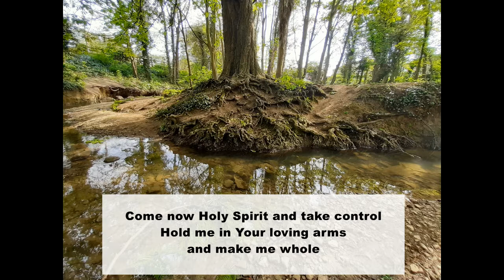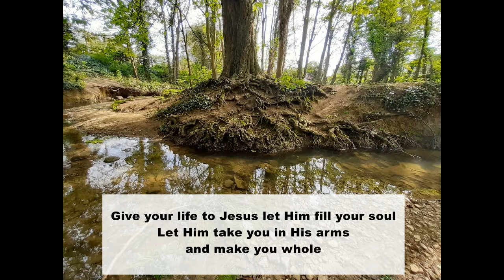Thursday Song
Let your living water flow by J Watson, played & sung by Sue & Neil Hutton